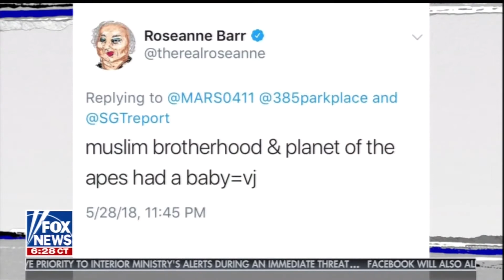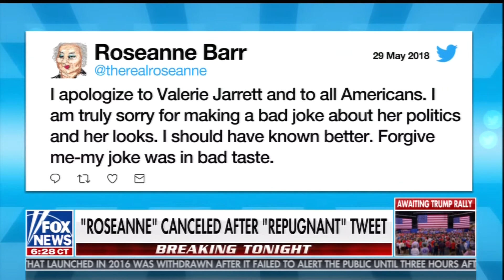Jason Nichols on FNC The Story 5-29-18